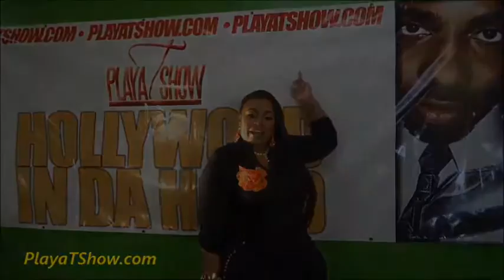Pro Fighter GunnaMan Mattice channels his inner Mike Tyson looks for the KO wants to eat your kids